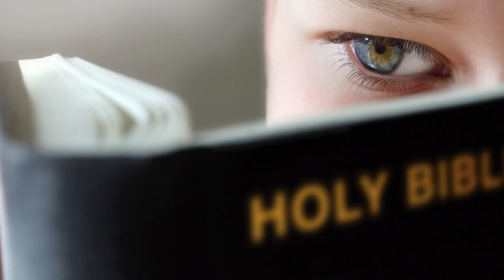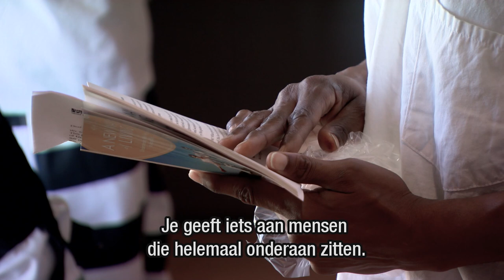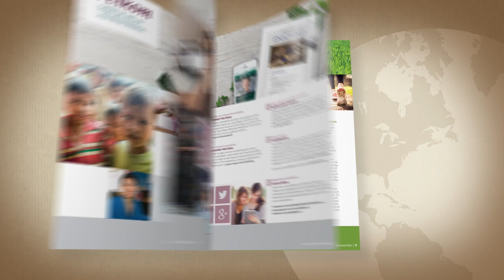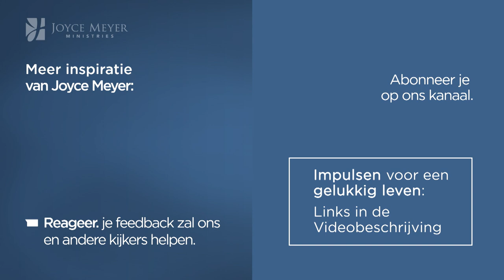Verzet jij je of help je de duivel? (1) | God ervaren | Devotional | Joyce Meyer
Chaos in je gedachten en woede van binnen, is dit ook wat in jouw leven speelt? Laat niet langer je leven hierdoor beheersen, maar kom tot rust en vrede in Gods Woord. In deze uitzending legt Joyce uit hoe je effectief Gods rust en vrede kunt ervaren en de vijand kunt weerstaan.

00:00 Thema: Verzet jij je of help je de duivel? (1)
00:59 Johannes 10;10
01:29 Deuteronomium 30;19
02:02 Lucas 10;19
02:45 Romeinen 12;2
04:49 Efeziërs 1;17-19
05:41 2 Korintiërs 10;4
06:34 2 Korintiërs 10;4-5
2 Korintiërs 10;4
2 Korintiërs 10;5
12:30 Marcus 4;35-41
16:25 Romeinen 16;20
16:38 Efeziërs 6;15
18:16 Psalm 94;12-13
Psalm 94;12
Psalm 94;13
20:29 Hebreeën 4;10-11